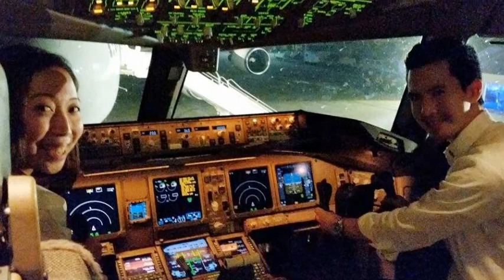Steven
Happy Birthday, Steven!

Song Title: Di Ko Mapigil
Song by: Masculados